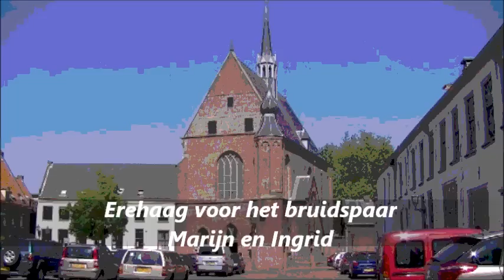Erehaag voor het bruidspaar Marijn en Ingrid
Marijn Willemsen is Leraar bij Sportschool, J.v.d.Hoofdakker 3e dan KBN . Zijn leerlingen van de school vormde een Erehaag voor hem en zijn bruid Ingrid.
Gefeliciteerd bruidspaar FritsSparnaaij